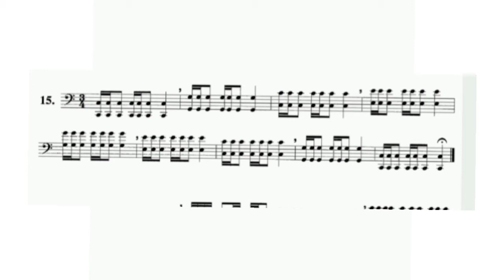Método Almeida Dias Tuba em Dó Fase 23 Exercício 15 pag.17